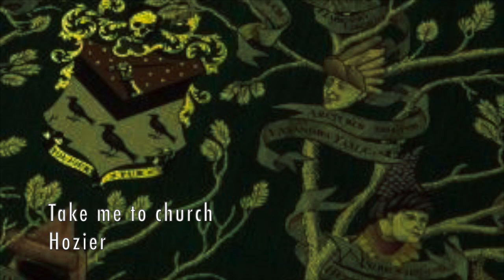Loving Regulus Black as a playlist [HEADPHONES RECOMMENDED]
She promised to love him until the day she died; and she did, even when his ambition was what killed her.
I take requests! And it can literally be absolutely anything.